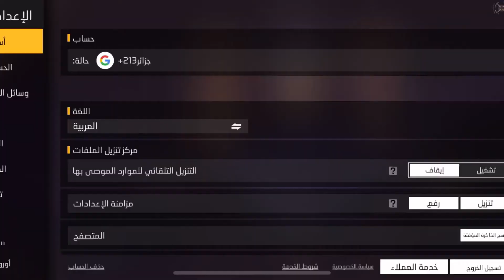إعدادات فري فاير أخر تحديث تمتع بإيم@M8N1 صالحة لجميع الهواتف😱🔥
إعدادات_فري_فاير_بدون_dpi حل_مشكلة_ثبات_الايم_في_فري_فاير_2023 إعدادات_للهيدشوت_فري_فاير_التحديث_الجديد_2023 إعدادات_فري_فاير_بدون_dpi حل_مشكلة_ثبات_الايم_في_فري_فاير_2023 إعدادات_للهيدشوت_فري_فاير_التحديث_الجديد_2023 اعدادات_الهيدشوت_فري_فاير 2023 + إعدادات_فري_فاير_بدون_dpi + حل_مشكلة_ثبات_الايم_في_فري_فاير_2023 + إعدادات_للهيدشوت_فري_فاير_التحديث_الجديد_2023 إعدادات الهيدشوت فري فاير بدون dpi ستدهشك اعدادات الهيدشوت في فري فاير, اعدادات الهيدشوت اعدادات الهيدشوت في فري فاير التحديث الجديد!! إيم ثابت في 2023 هذا مال ستتعرف عليه في هذا الفيديو أفضل اعدادات فري فاير هيدشوت بعد التحديث الجديد تتكون من حساسية هيد شوت فري فاير مع أفضل DPI في فري فاير زد على ذلك حجم الطلق ومكان وضعه سيصبح ايم ثابت في فري فاير. إيم جبار افضل اعدادات الهيد شوت في فري فاير 2022 فقط هیدشوت ، ستتعرف على اقوى ايم في فري فاير الشرق الاوسط بعد التحديث الجديد إعدادات جديدة قوية ستعجبك. افضل اعدادات فرى فاير بعد التحديث الجديد لجميع